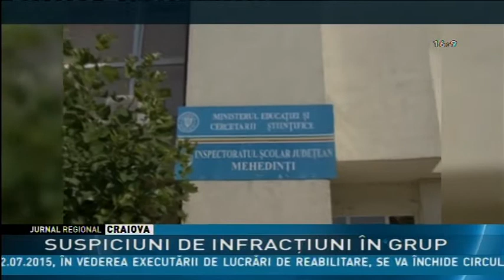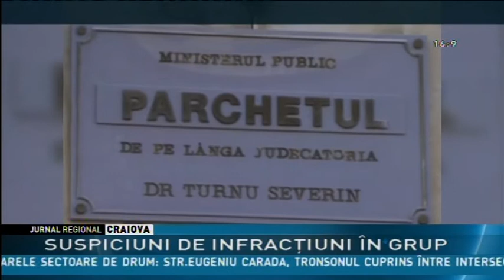SUSPICIUNI DE INFRACŢIUNI ÎN GRUP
Dezvăluiri ale procurorilor care anchetează presupuse fraude la Bacalaureat în care este implicata fiica baronului din Mehedinti, Adrian Duicu. Oamenii legii spun că fac verificari cu privire la existenţa unui grup infracţional organizat constituit pentru a o ajuta pe eleva sa copieze la examenul de Bacalaureat. In timp ce Adina Duicu este verificata pentru fraudarea probei de chimie la examenul maturitatii, mama si sora ei sunt cercetate pentru ultraj.